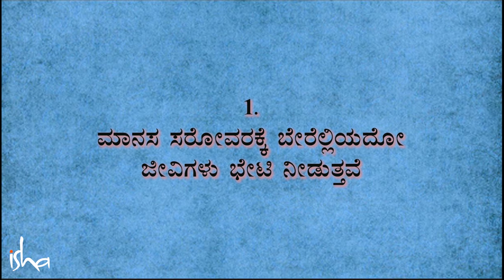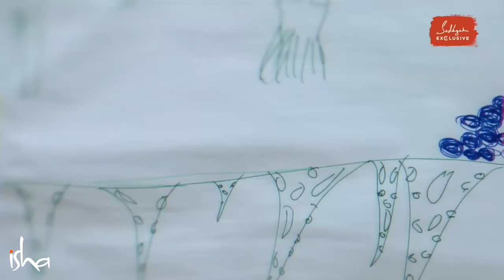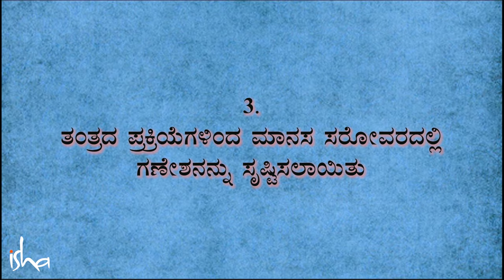ಕೈಲಾಸ ಮಾನಸ ಸರೋವರದ 3 ವಿಸ್ಮಯಕರ ರಹಸ್ಯಗಳು! | Kailash Manasarovar | Sadhguru Kannada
ಕೈಲಾಸ ಪರ್ವತ ಮತ್ತು ಮಾನಸ ಸರೋವರದ ಅತೀಂದ್ರಿಯ ಸ್ವರೂಪಗಳನ್ನು ಪರಿಶೋಧಿಸುತ್ತಾ, ಅವು ಹೇಗೆ ಕಲ್ಪನೆಯನ್ನೂ ಮೀರಿದ ರಹಸ್ಯಗಳಿಗೆ ಆಶ್ರಯವಾಗಿದೆ ಎಂದು ಸದ್ಗುರುಗಳು ವಿವರಿಸುತ್ತಾರೆ.